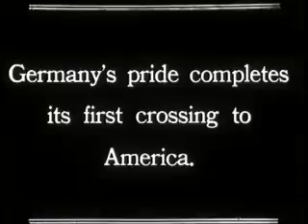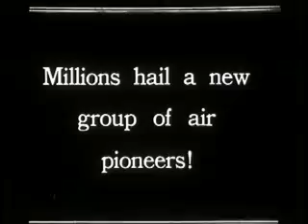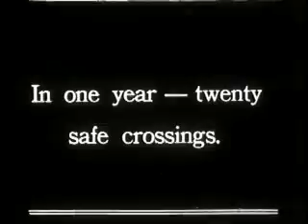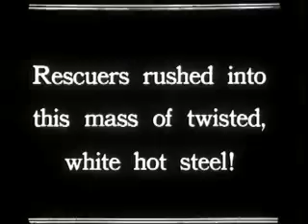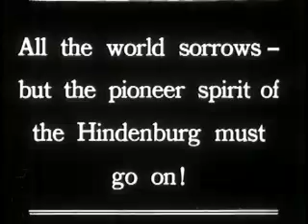The Hindenberg Explodes and flying over New York City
Incredible Hindenberg footage. Footage over New York City.

One of the most important historical vintage films of the Hindenberg. Some nice footage of the Hindenberg flying, including over New York City. This is a silent film. Not the version with "Oh the Humanity." I hope you enjoy the history of it.